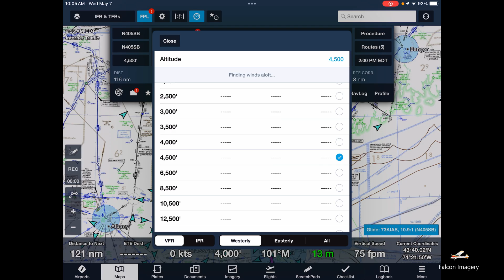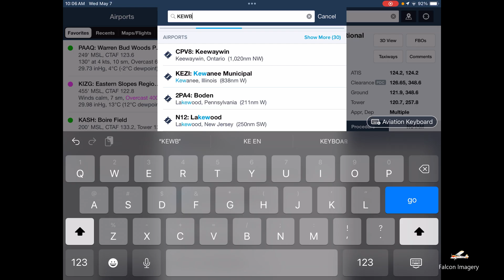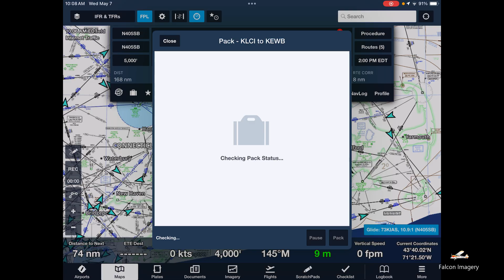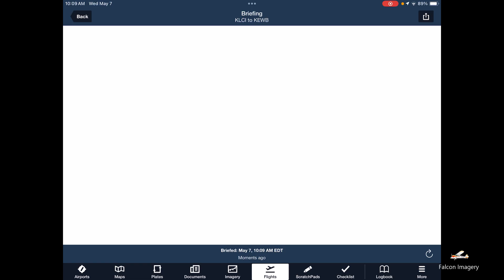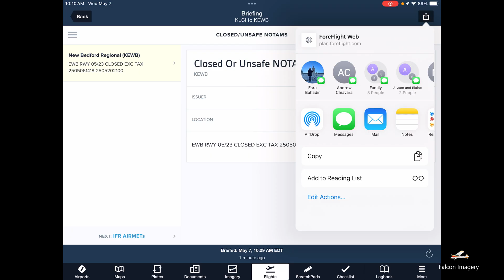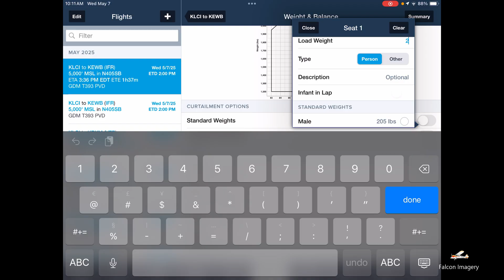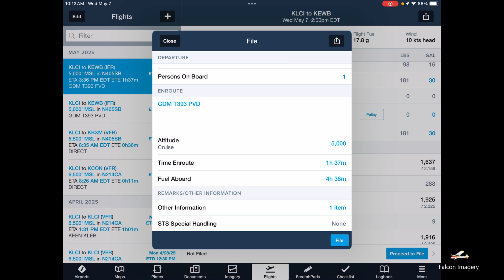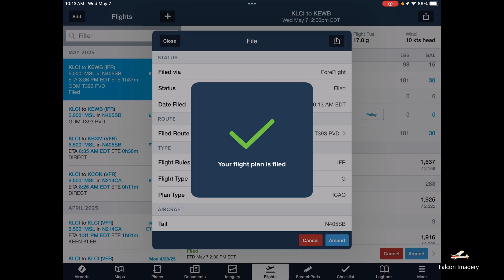How to Build and File an IFR Flight Plan with ForeFlight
In this video I show how to build and file an IFR Flight Plan with ForeFlight.